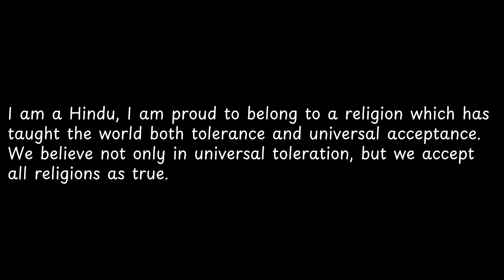I am a Hindu, I